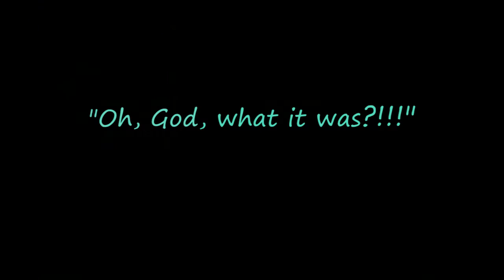Котенок Аллочка. Фильм про вампиров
Аллочка в классическом фильме про вампиров 1922 года.